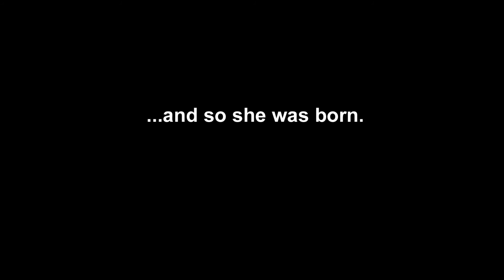Triptych Trilogy Teaser #4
The fourth teaser trailer for the proposed surrealist trilogy, 'The Triptych Trilogy,' by veteran indie filmmaker Jim DeVault. The story tells of a young girl named Arizona, whose life unfolds in a series of nightmare images which effect her, shaping her mentally into adulthood.

The trilogy will be produced under the Septem Secula, the art film branch of DeVault's production company. The fund raiser is ongoing to make the films happen.